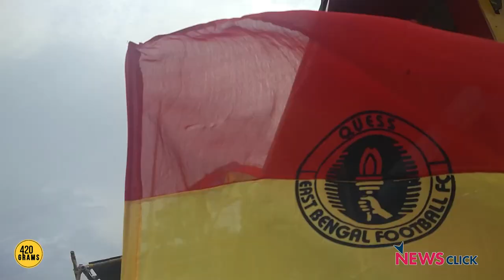100 Years of East Bengal Part 2: Freedom, '50s & More (420 Grams Special with Sukumar Samajpati)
In Part 2 of this special series on East Bengal FC, which celebrated its 100th anniversary on August 1, our panelists Jaydeep Basu and Siddhanth Aney sit down with club legend Sukumar Samajpati. They discuss the growth of the club in the 1950s & '60s, a golden period in its history, and relive some special games and goals.